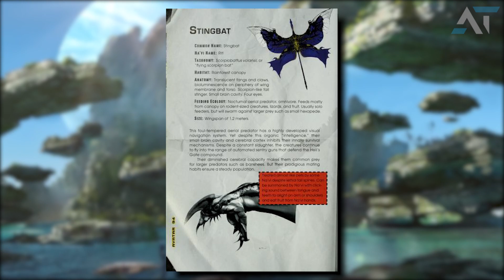STINGBATS | Small but DEADLY Creatures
Would you want a Stingbat as a pet?

Note: Reupload to correct error in footage.

McFarlane Avatar Toy Range:

Ikeyni's Banshee
Blue Banshee
Green Banshee
Tsu'tey & Direhorse
Jake Sully & Banshee
Neytiri & Banshee
Jake vs Thanator
Neytiri's Banshee
Jake Sully's Banshee
Amp Suit & Colonel Miles Quaritch
Amp Suit
AT-99 Scorpion Gunship
Colonel Miles Quaritch
Jake Sully
Omatikaya Rainforest with Jake Sully